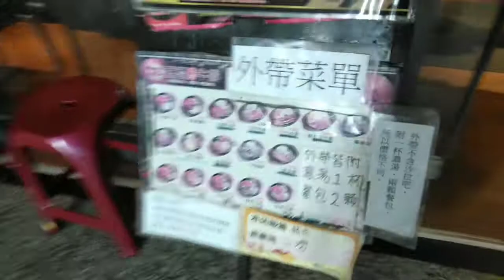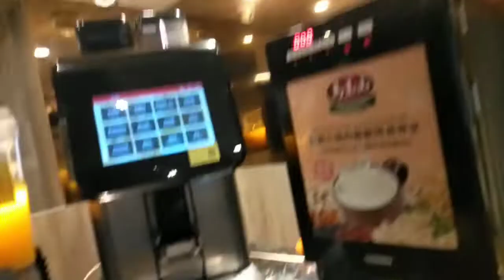eating at stickhawz in Taiwan........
eating with my friends in here taiwan